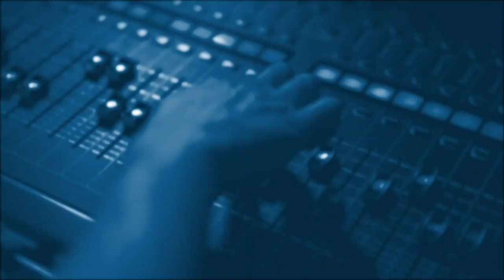Елена Островски и Игорь Островски. Голос. Жизнь. Судьба l Говори обо мне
"Говори обо мне" авторская программа Юлии и Нади Гениуш